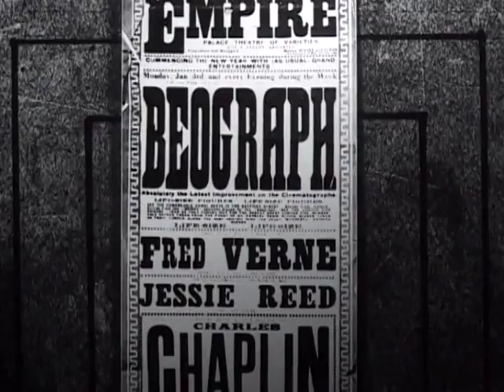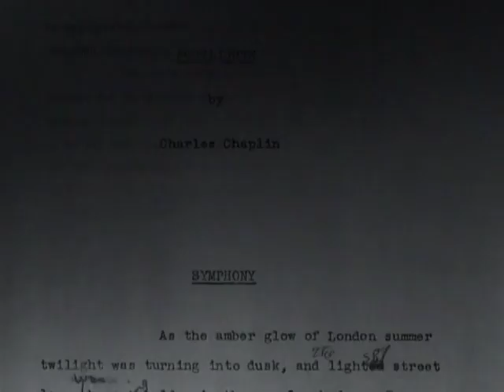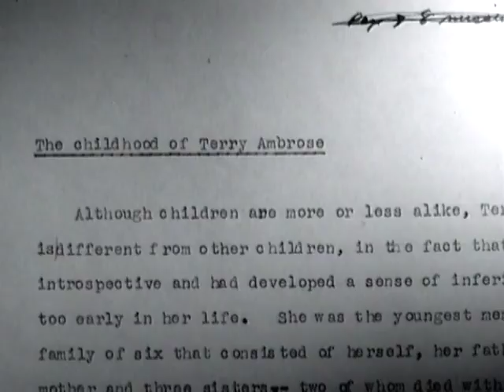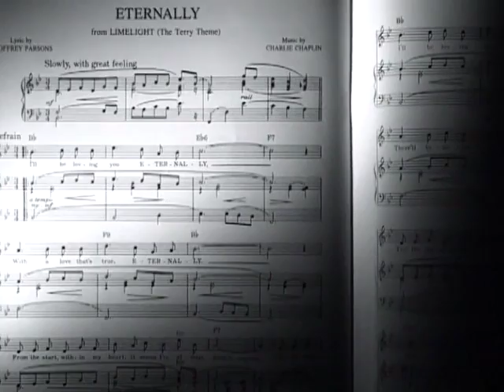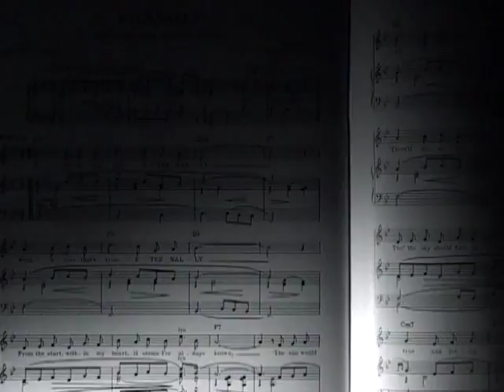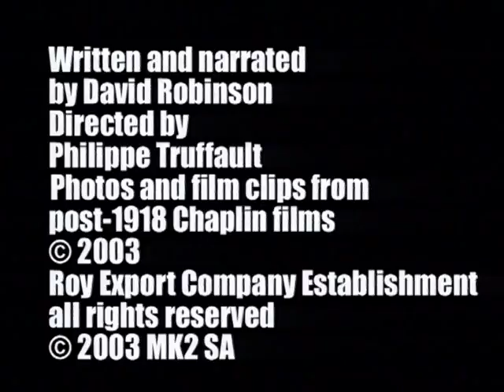Charlie Chaplin - Limelight - Film Introduction